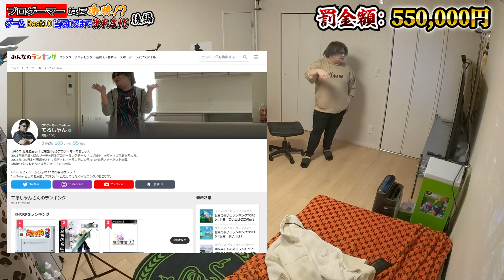【ドッキリ】勝手にドア改造して閉じ込めてみた結果ｗｗｗｗ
てるしゃん を密室に閉じ込めてゲームランキング当てるまで出れま10 後半戦！！

⬇️コラボ製品⬇️
💻コラボPC！分割月額2000円
🖥️父ノ背中推奨モニター

■てるしゃんの使用デバイスAmazonリンク⚡️2021年9月更新⚡️
【マウスパッド：
【キーボード：
【ヘッドセット：
【イヤホン（ゲーム用）
【イヤホン（音楽・トラベル用）
【サブモニター：
【顔面カメラ：
【手元カメラ：
【コントローラー：
【2PC用キャプボ：
【PS5・Switch用キャプボ：

※この動画は台本があるコントです。
出演者は台本の通り演じているので真に受けないで下さい。